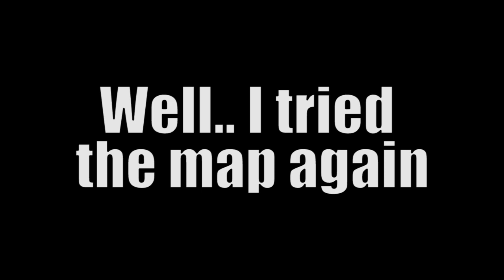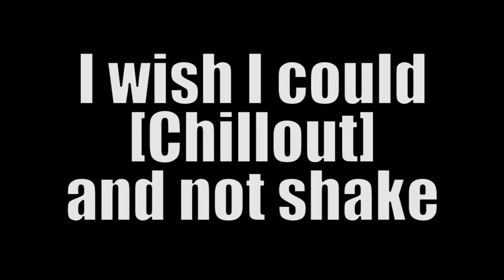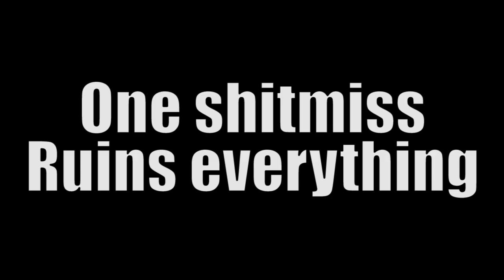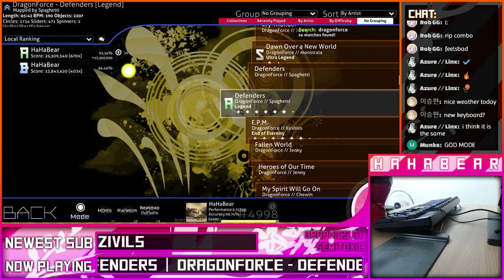FIXING ACCURACY COMPILATION 2.0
16 New subs!! Thanks a lot guys!:
Alejandro Jimenez
GamingOverLord
Kuro Kishi
Tidations
ZiviLs
Desteria PvP
Wiidz
aa azk so
Hentai Senpai-San
Andrea Lacasa
Jabaari McCloud
APAD Bolec
EloMordo
ItsMishelle
Kuba Skowronski

Tablet: XP-Pen G430
Keyboard: Steelseries Apex M500 (Cherry MX RED)

**Semitoxic voluntarily made all the graphical elements for this channel including overlays and thumbnails that you see here.
thank mr. semitoxic. doot doot